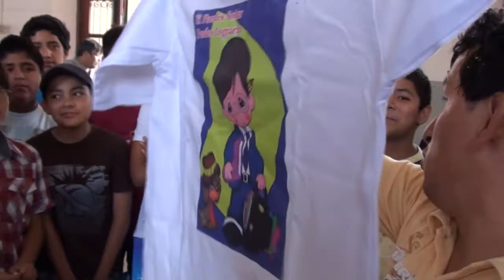Fiesta de Don Bosco: visita al ISS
El presente año las vacaciones útiles del Colegio se realizaron en las aulas del Instituto Superior Salesiano (ISS), que nos acogió amablemente durante todo el mes de enero. La clausura, en la fiesta de Don Bosco, fue oportunidad para que nuestros alumnos conocieran los talleres y carreras técnicas profesionales que brinda el Instituto.